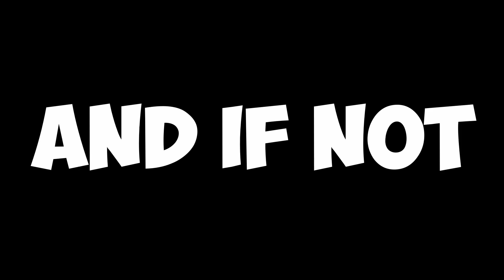Cat Noir Transformation Astro Cat Ice Cat & Aqua Cat Requested by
Cat Noir all available transformation on Roblox
Quest of Ladybug and Cat Noir.
Requested by subscriber do miraculous transformation of Ice Cat, Aqua Cat, Astro Cat. This is all edited transformation using cut scene and edited on davinci resolve.
Have fun watching it guy's .Ciao!